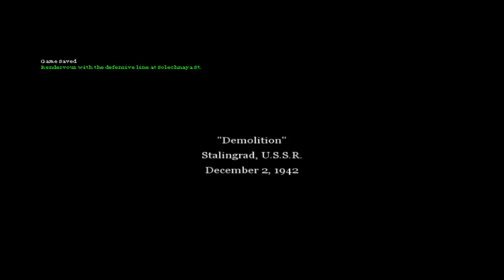Call of Duty 2 - Ep2 - El Francotirador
Segunda entrega de este juego clásico, que ya hizo 10 años y que fue uno de los más populares de la saga COD.